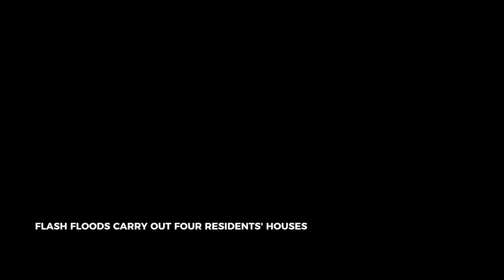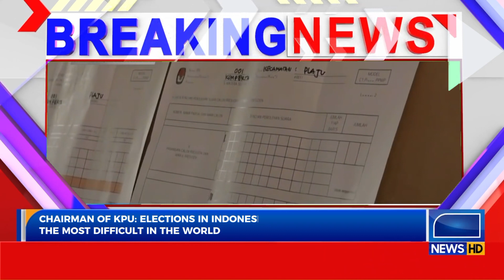News Anchor Project | English